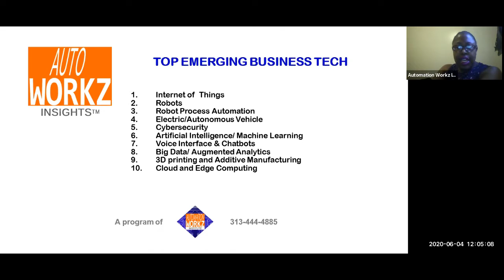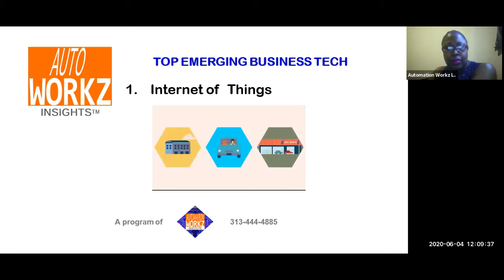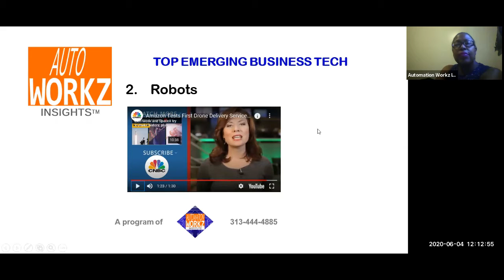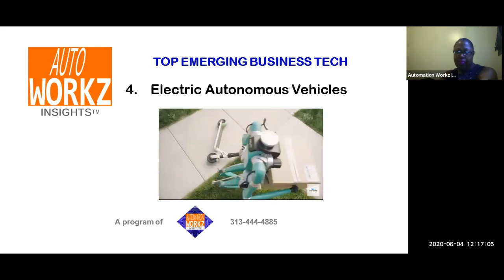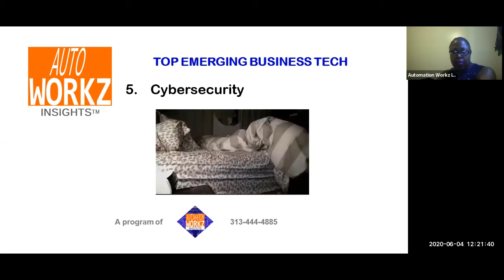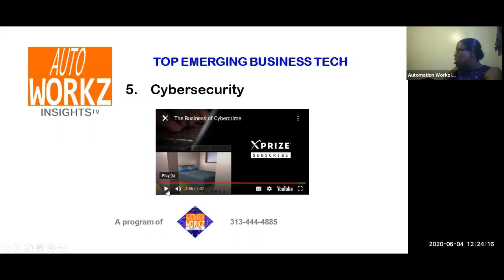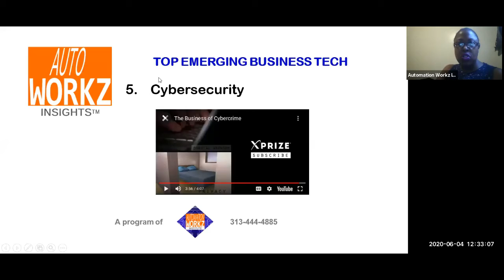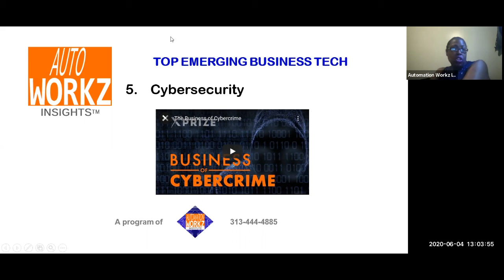AutoWorkz Insights - TOP 5 EMERGING BUSINESS TECH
Whether they work for a company or for their own enterprise, residents must prepare for a different economy where skills drive the transition of wealth. Ida Byrd-Hill discussed the top 5 emerging business tech that will change the economy

AutoWorkz InsightsTM, a virtual Lunch N Learn,  to convey the Time is RIPE to shake off one’s fear and focus on reinvigorating one’s dream life and legacy.

RIPE TM is an acronym, a strategic formula, in pivoting to prosper in the new 'Normal.

Reflect
Innovate
Plan
Execute

Join us!

Automation Workz Institute, Inc. is gaming cybersecurity training to expand tech diversity exponentially utilizing AI-powered video games and digital simulations. We assist adults achieve their dream life.